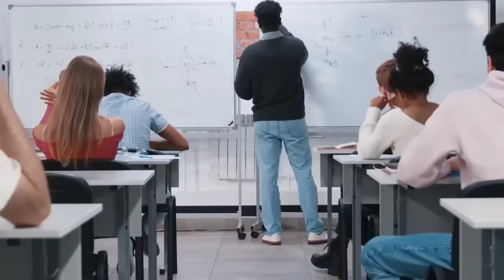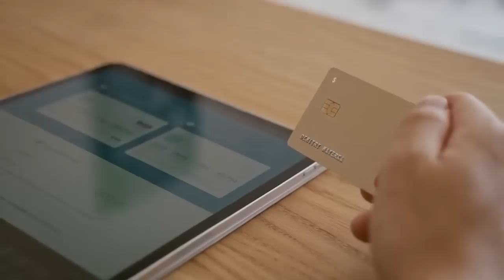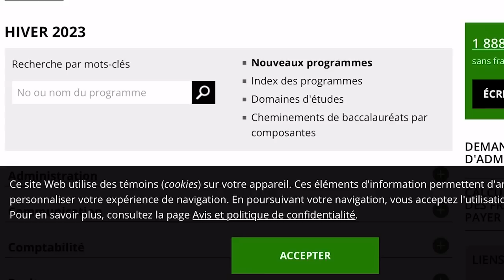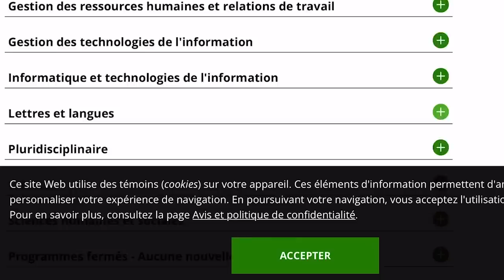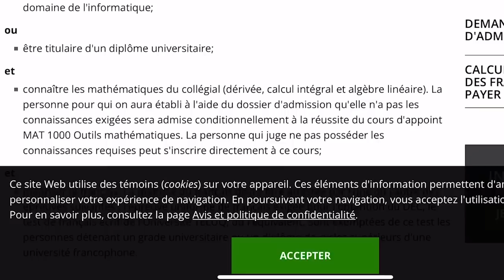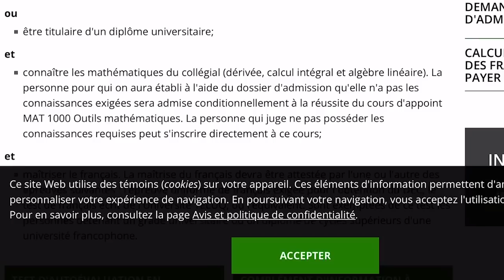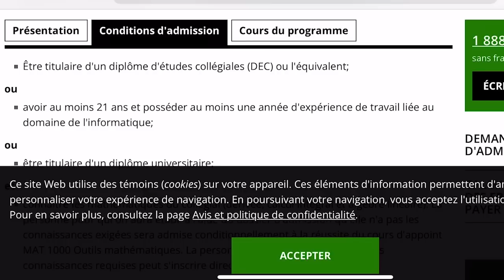Obtenir un DIPLÔME CANADIEN étant en Afrique pour accélérer ta recherche d’emploi au Canada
Comment obtenir un diplôme au Canada étant en Afrique

✅Coaching entrevue